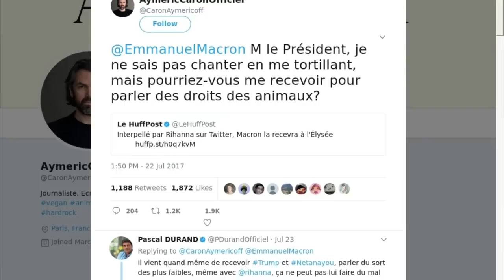La décision d'Emmanuel Macron qui révolte Aymeric Caron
La rencontre Rihanna-Macron prévue ce mercredi 26 juillet, officiellement pour parler éducation, fait décidément grincer beaucoup de dents. Parmi ceux qui désapprouvent le rendez-vous, l'ancien chroniqueur de l'émission de Laurent Ruquier "On n'est pas couché", Aymeric Caron, qui en profite pour tailler un costard au président de la République. "Depuis le début de son quinquennat, il est axé autour de la communication et de l'image. À force de copier Obama, il faut qu'il fasse attention à ne pas tomber dans la caricature. En fait, Emmanuel Macron a un côté très Nicolas Sarkozy, qui avait lui-même reçu Tom Cruise à Bercy lorsqu'il était ministre. Il se met en valeur, en profitant de l'aura de l'autre", explique-t-il dans une interview accordée au site de L'Express ce mardi 25 juillet. "M. le Président, je ne sais pas chanter en me tortillant, mais pourriez-vous me recevoir pour parler des droits des animaux?", avait posté sur Twitter le 22 juillet dernier le défenseur des animaux qui affirme pourtant n'avoir pas fait de demande pour rencontrer Emmanuel Macron. Son message sur Rihanna a fait polémique à cause du terme "tortiller" jugé sexiste par certains, Aymeric Caron plaide l'humour et préfère recentrer le débat sur le fond. "L'ironie, c'est tout de même que Rihanna vienne défendre l'éducation des plus défavorisés dans le monde, alors que, contrairement à ses promesses de campagne, Emmanuel Macron va baisser l'aide publique au développement de la France, déjà trop faible par rapport à ses engagements internationaux. Il est là, le sujet", conclut Aymeric Caron.